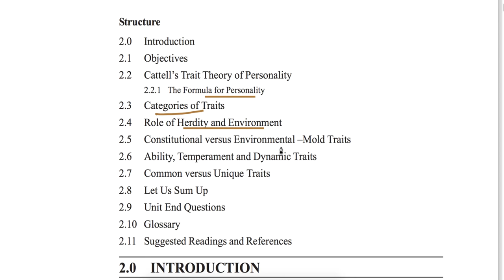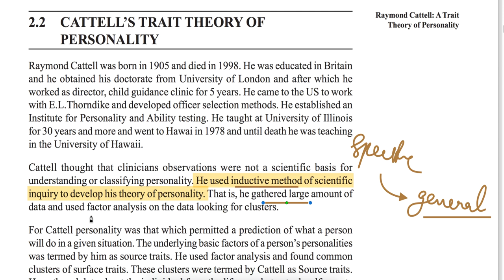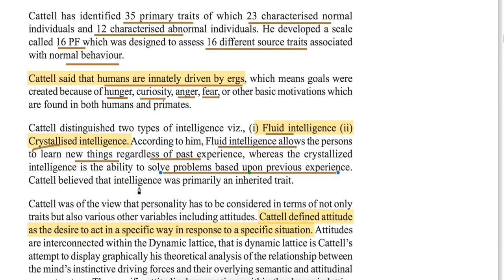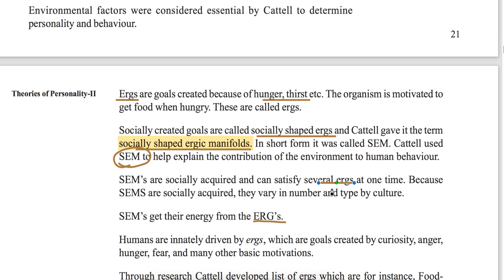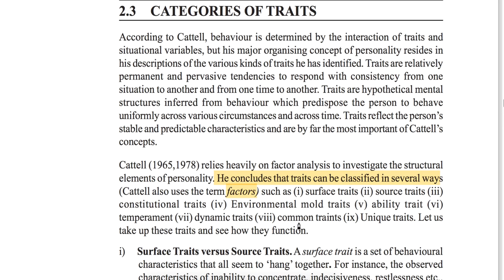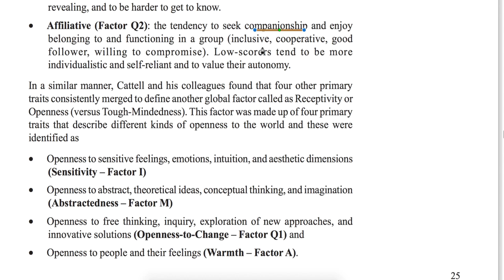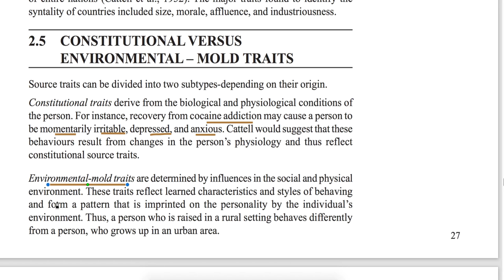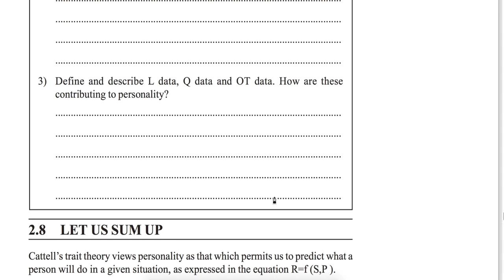IGNOU MPC 003||M. A|Personality|Raymond Cattell's: Trait Theory of Personality||Block 3|Unit 2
I am in a teaching profession with postgraduate in 4 subjects (Home Sc Fabric and Apparel Science, Psychology, English, and Business administration). I have also cleared all TETs and NET exam after completing B.ed.